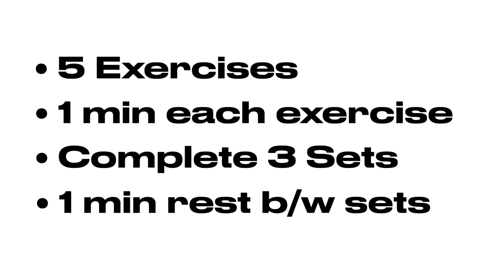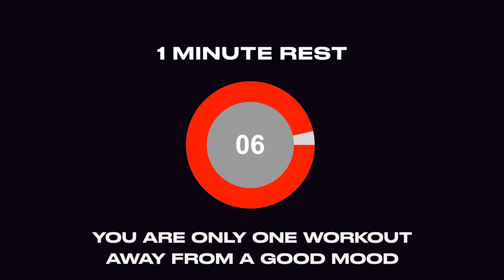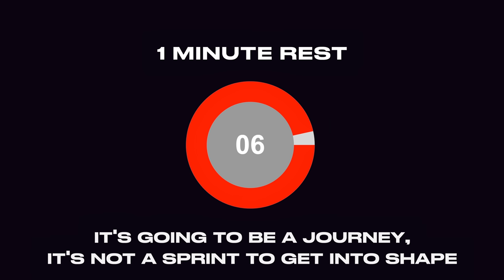15 min Workout To Increase Breast Size Fast | Natural Ways To Increase Bust Size (No Surgery)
15 Min Workout To Increase Breast Size Fast | Natural Ways To Increase Bust Size (No Surgery) @gymnoughtfitness

Increase your breast size with this workout and get a natural chest lift at home without the need for any surgery. Doing this 15 min workout for increasing breast size every day will make your breast bigger and lift them naturally, giving them a fuller look. Bigger breast will also increase your confidence and your dresses will fit you better.

You can do this workout as a finisher or on its own. Do it 4-5 times a week to increase your breast size naturally.
Get Abs in 2 WEEKS | Abs Workout Challenge 2022
2 in 1 FLAT STOMACH AND ROUND GLUTES Workout | No Equipment! (20 Min)
2 in 1 ABS AND GLUTE Home Workout (15 min No Equipment) / abs and GLUTE workout

1. Being in calorie deficit
2.  Resistance training and specific muscle targeted workouts. To strengthen and develop specific muscles.
3.Cardio/ HIIT workout

Please remember every body is different and we all progress at different rates. The fact that you have shown up and completed this workout is incredible.
 You should be very proud of yourself for taking the steps to improve not only your physical, but also your mental health.
 I don’t believe in crazy fad diets. Simply eat nutritious food, move your body, smile and enjoy the journey! GymNought Fitness